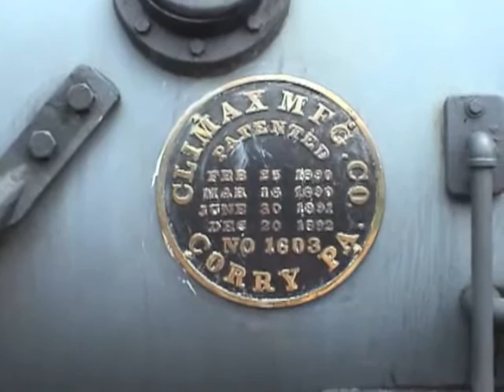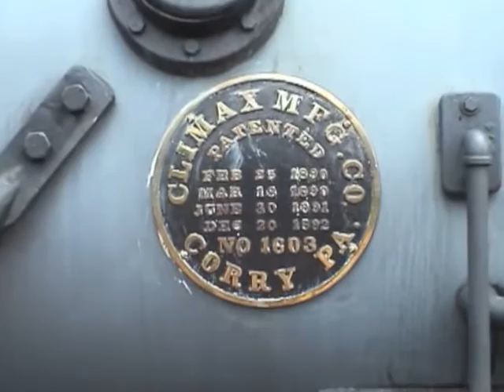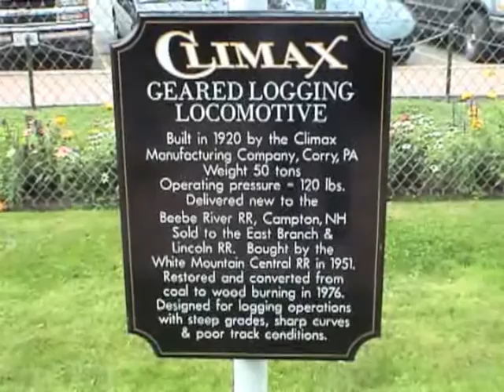Climax Steam Cab Ride on the White Mountain Central at Clarks Trading Post in Lincoln, NH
September 2008 at Clarks Trading Post in Lincoln, NH.  Railroaders' weekend cab ride on their Climax steam locomotive.